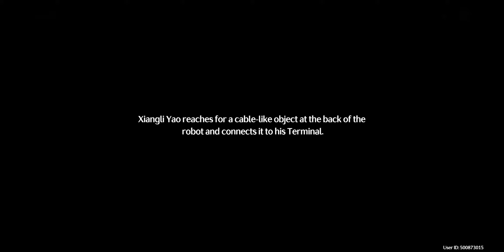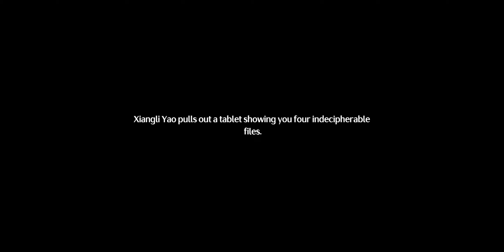Wruthering Waves Gameplay Ep. 26